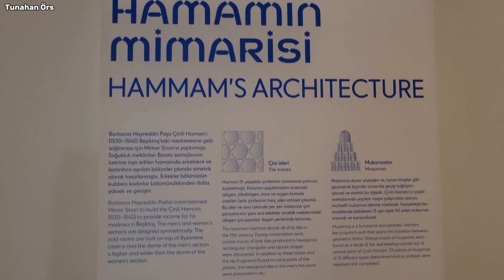Zeyrek Çinili Hamam (Zeyrek Cinili Hammam)